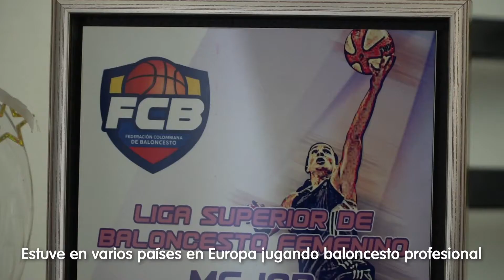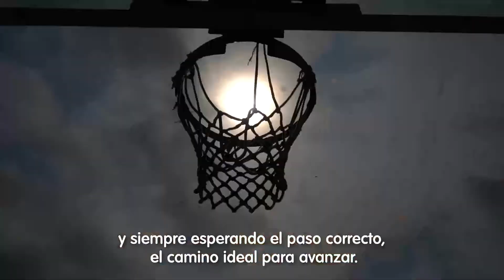EllasAdelante: Un homenaje a las mujeres imparables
Yanet Arias, basquetbolista profesional y capitana de Atlantas de Barranquilla, es una campeona de la vida que ha demostrado que los estereotipos son para romperlos, que las adversidades se esquivan y se le hace el quite a las dificultades.